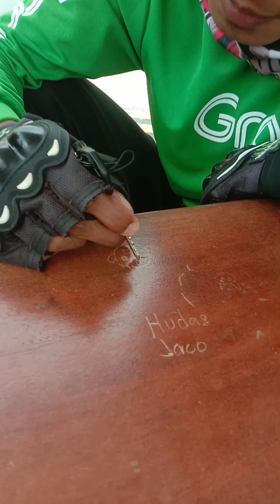PANDA GRAB KUTSOKUTSO